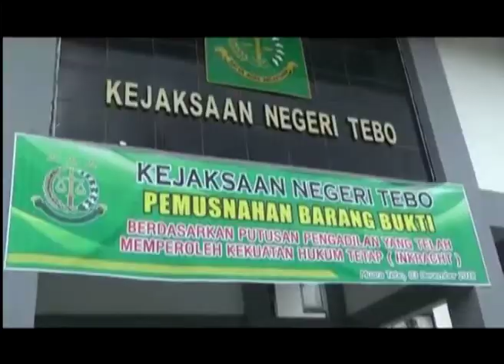IKLAN KECEPEK DAN MESIN JACKPOT DIMUSNAHKAN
KEJAKSAAN NEGERI TEBO MEMUSNAKAN BARANG BUKTI DALAM 5 BULAN TERAKHIR YANG SUDAH INKRAH PEMUSNAHAN DILAKUKAN DENGAN CARA DI BAKAR DAN JUGA DI POTONG